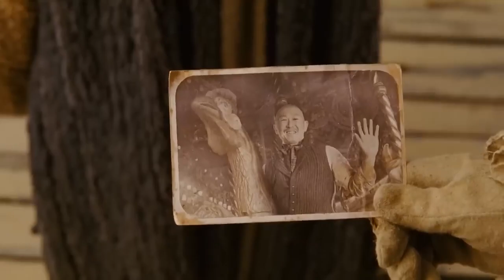The Warrior's Way _ movie_Explained in Hindi_ Explainer_hindimasala